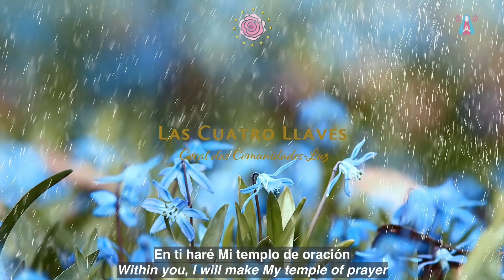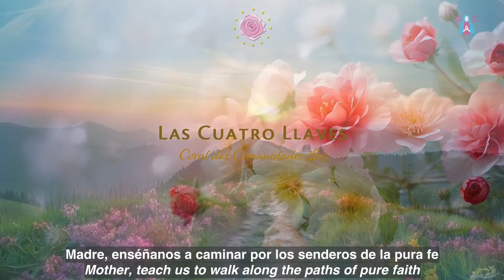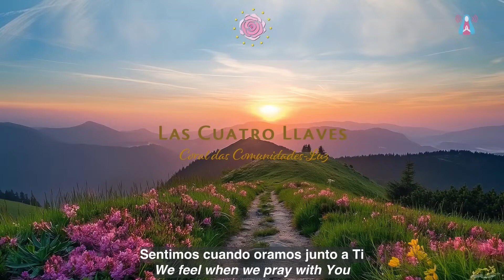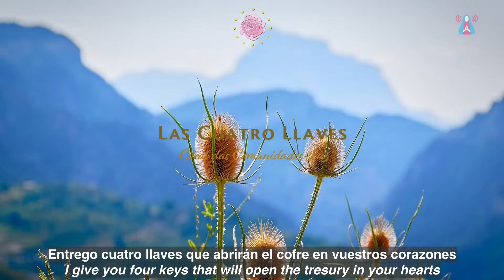Las CUATRO LLAVES (Coral de las Comunidades-Luz) / The FOUR KEYS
Intérprete: Coral das Comunidades-Luz
Performer: Choir of the Light-Communities

Aparição da Virgem Maria - 13/8/2024 - Centro Mariano de Figueira - Carmo da Cachoeira, Minas Gerais, Brasil  I  Fátima, Portugal.
Apparition of the Virgin Mary - 8/13/2024 - Marian Center of Figueira - Carmo da Cachoeira, Minas Gerais, Brazil  I  Fatima, Portugal.